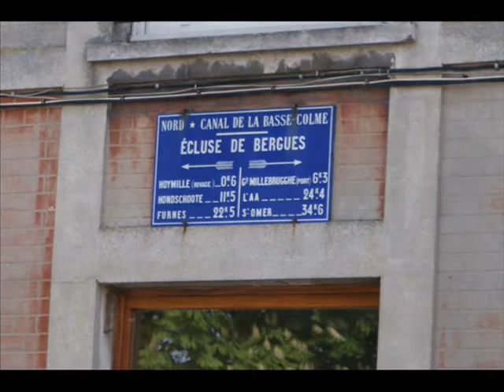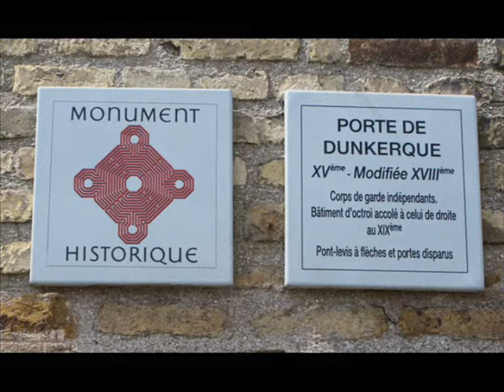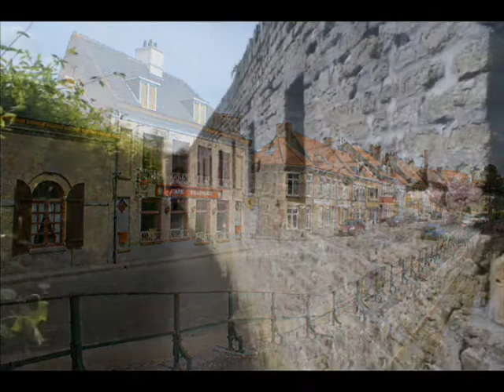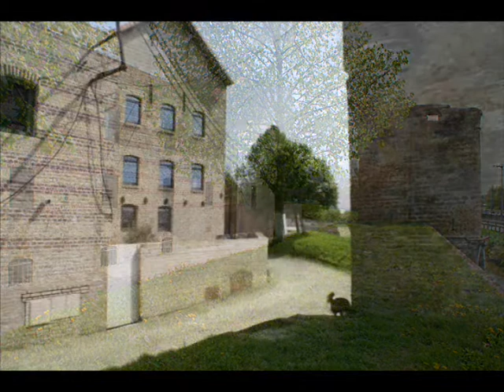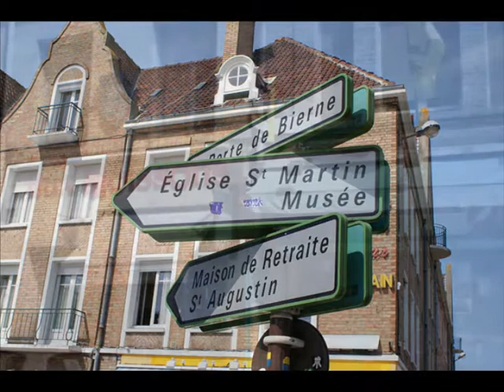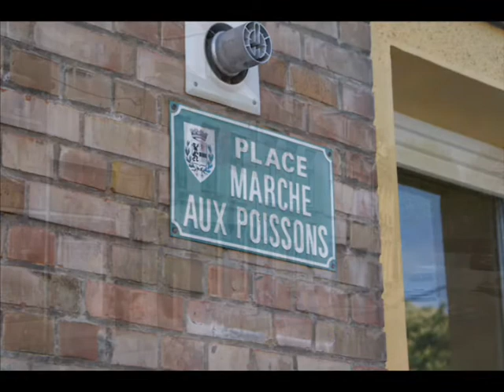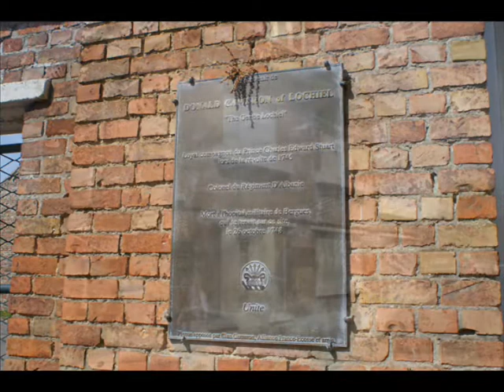22 AVR 2009 FRANCE BERGUES NORD PAS DE CALAIS PART 1 OF 2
A 15 km de la frontière belge, dans le Nord on trouve cette splendide ville.